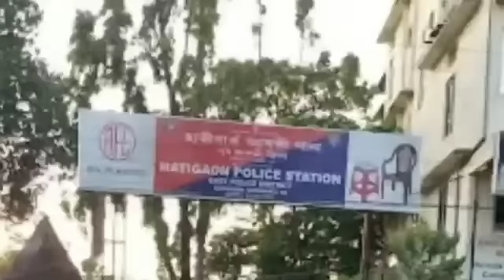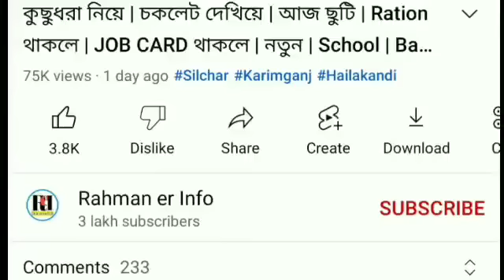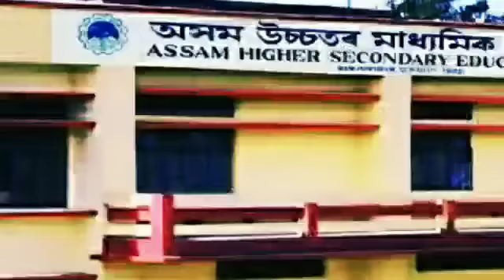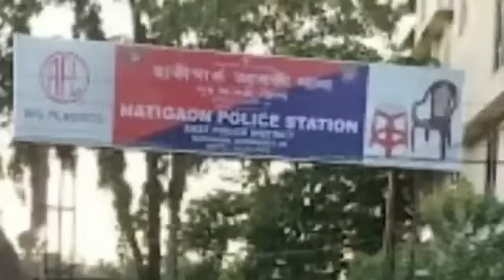বিদেশী জামাইদের | বাল্যবিবাহ নিয়ে! সাবধান | ১৪৪ ধারা জারি | বৃষ্টির খবর | HS এর | কাজী আজকে | Barak